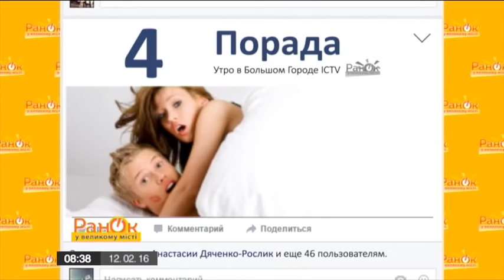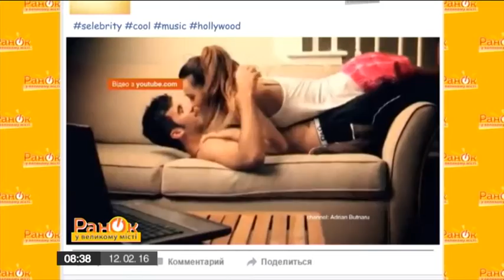Как избавиться от соперницы и сохранить отношения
Узнала, что любимый ходит налево? Конечно, тебе хочется немедленно бросить этого негодяя! Но если ты все же хочешь сохранить отношения - не стоит паниковать! Ни в коем случае не показывай мужчине, что знаешь о его похождениях. А главное - прислушайся к нашим действенным советам.